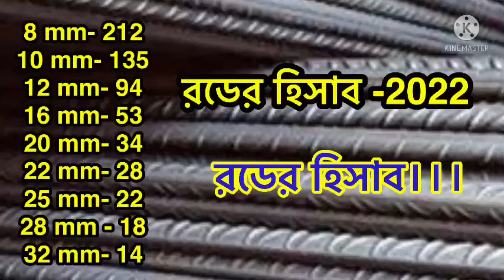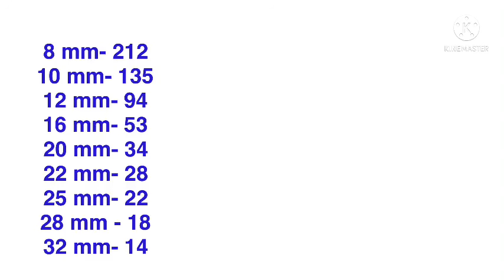রডের হিসাব বের করার নিয়ম 2022। 1 টন রড কিনলে কয় পিস রড পাবেন জেনে নিন। রডের হিসাব । rod calculation